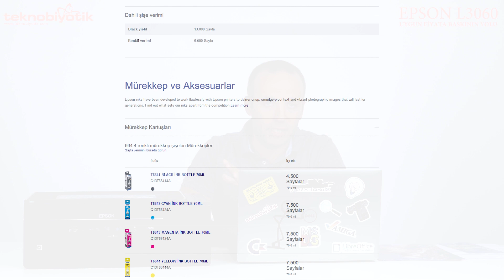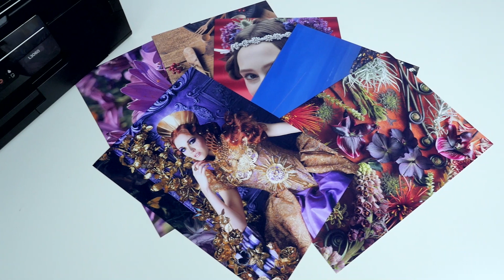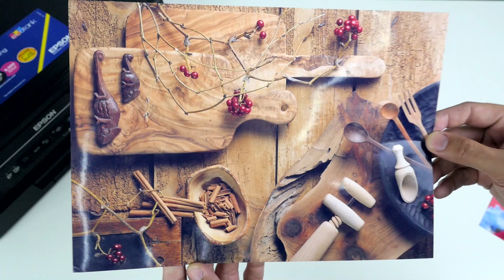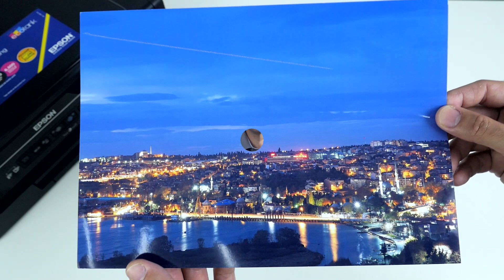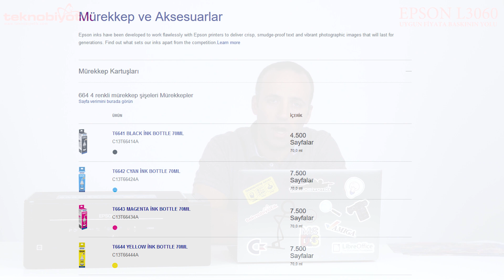Epson EcoTank L3060 Baskı Almadan Duramayacaksınız !